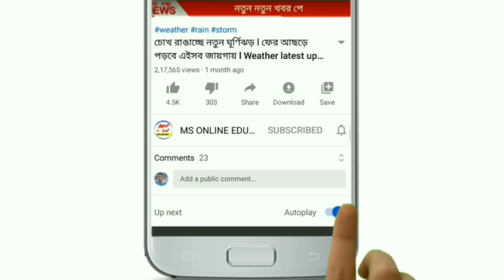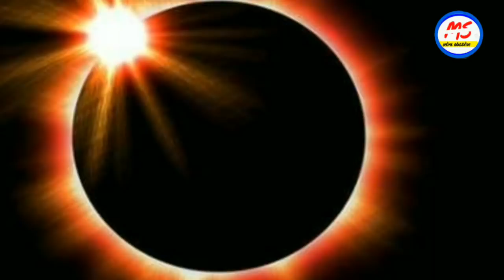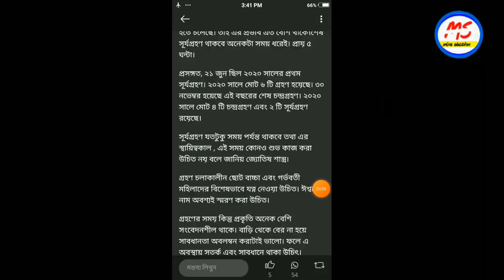কয়েকদিন পর এ বছরের শেষ সূর্যগ্রহণ ! কবে হবে? কটার সময় দেখা যাবে? জেনেনিন ! Today weather update